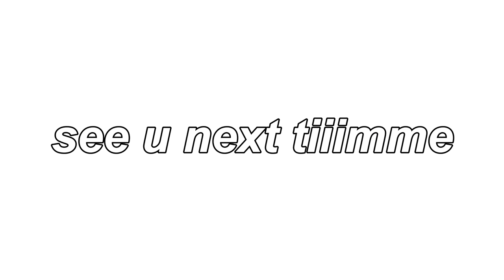اسهل ميكب لصباح العيد ✨ | جوجو عبداللطيف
اتمنى عجبكم فيديو اليوم كل عام وانتو بخير

اعطوني اقتراحاتكم للفيديو الجاي🔥!
يلا سيوووو(: